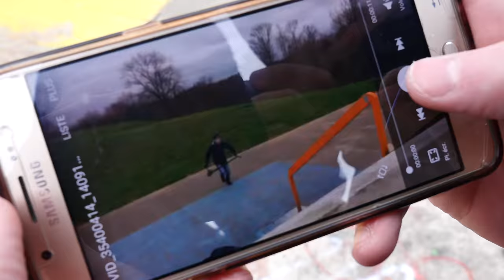IL SE CASSE LE MOLLET EN BMX MALGRÉ LE FAIT QU'IL SOIT BLINDÉ !